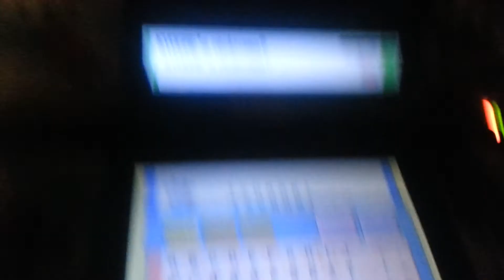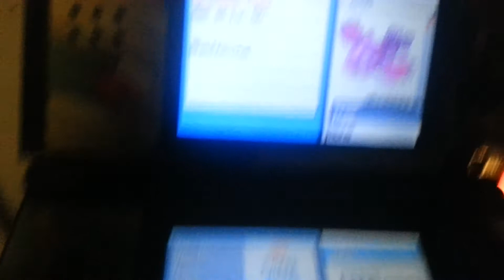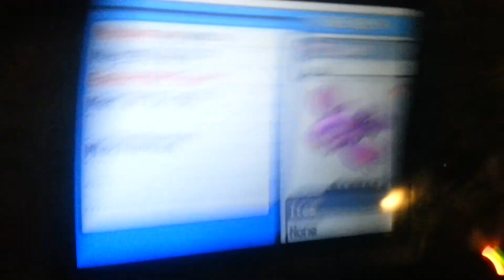Live shiny kyogre(shiny legends run part 2)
Beautiful shiny happy I got him passed it took so long for the process to work but its worth it Follow me on Google+ for my videos and playlists.